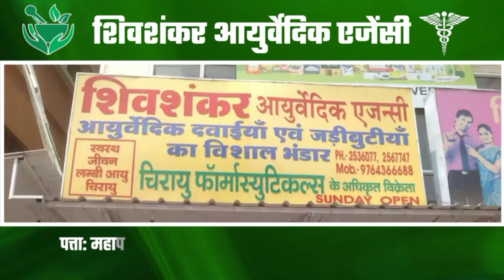आमदार प्रताप अडसड यांच्या बहिणीवर जीवघेणा हल्ला | Shankhanaad News